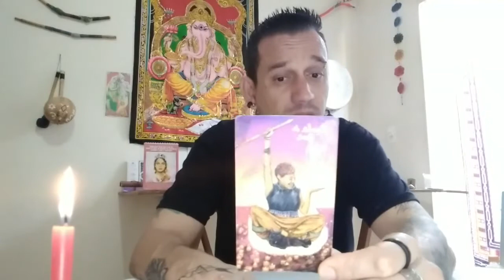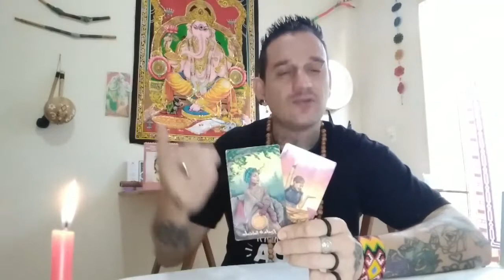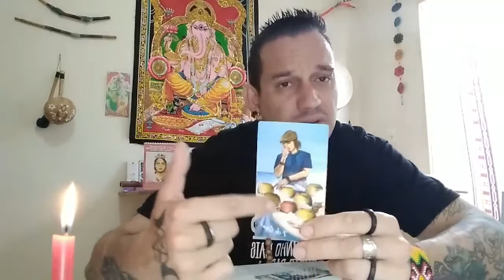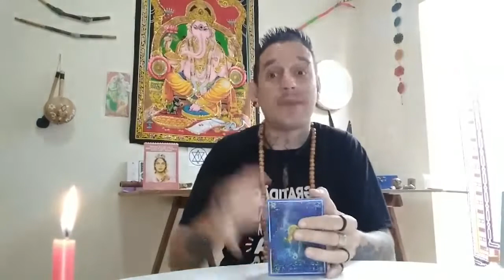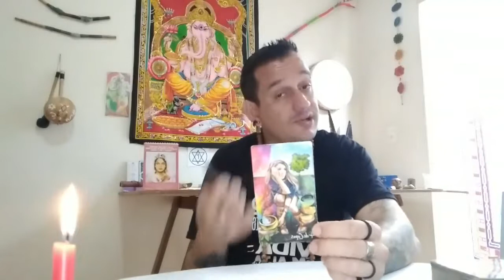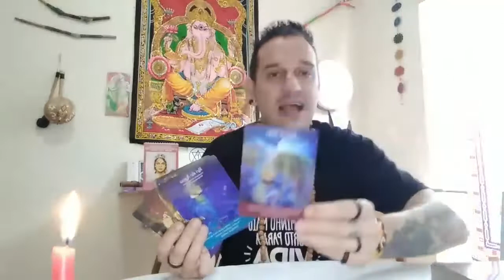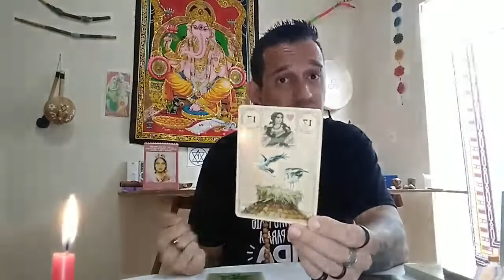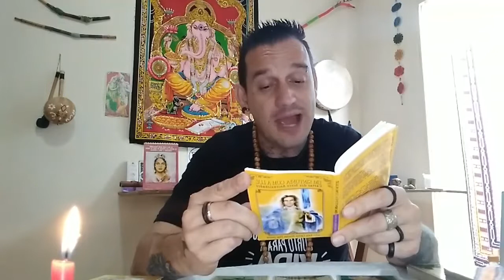♍ Virgem - Há oportunidades que você não está enxergando! A felicidade está batendo à sua porta!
Namastê💓🙏